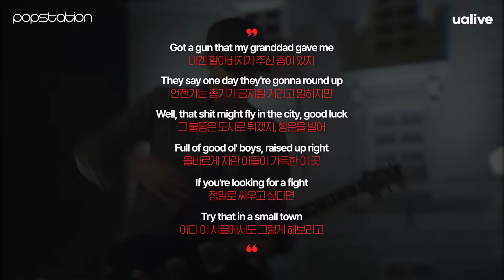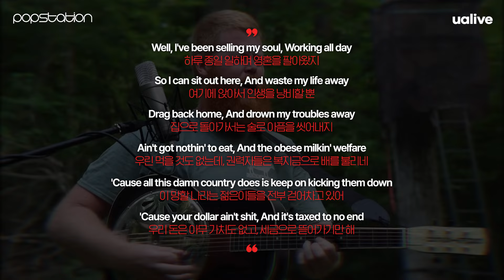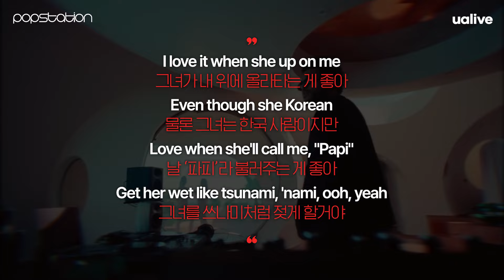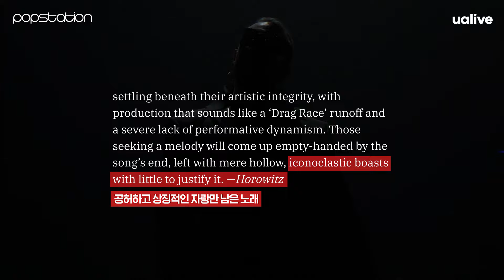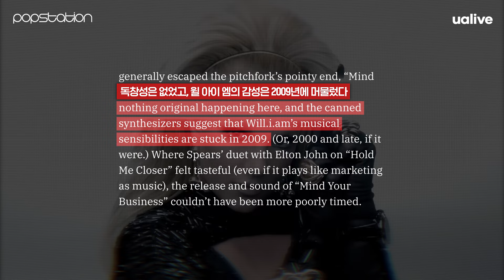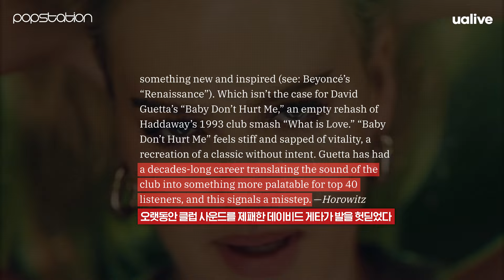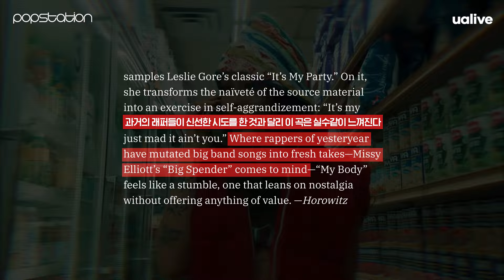'정치 양극화, 인종 혐오, K-POP 조롱'💥 미국 언론이 뽑은 최악의 노래는?🤯 [팝스테이션]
세상의 모든 음악 이야기, 팝 마니아들의 종착역 팝 스테이션 🚉

얼마 전 미국 유력 연예 매체 버라이어티(Variety)지가 작년 한 해 발매된 노래 중 최악의 노래를 선정해 화제를 모았습니다.

정치적 이슈부터 인종 차별, K-POP 비하 논란까지, 과연 어떤 노래들이 최악의 평가를 받았을까요? 지금 바로 영상을 통해 만나보세요 🎬